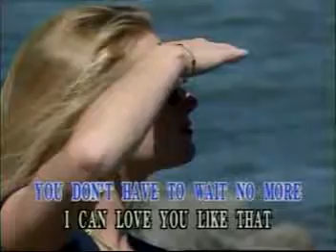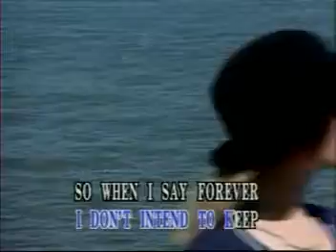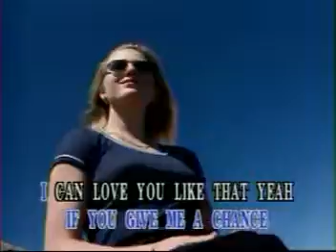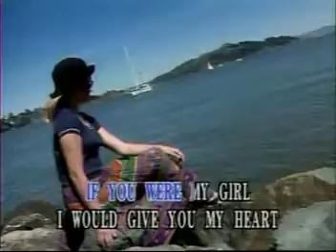I can love you like that karaoke lyric